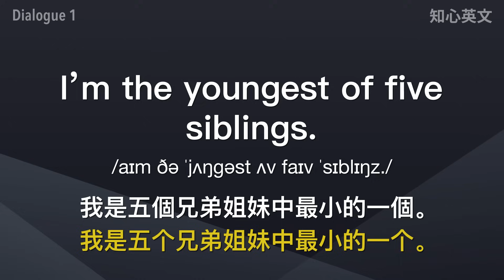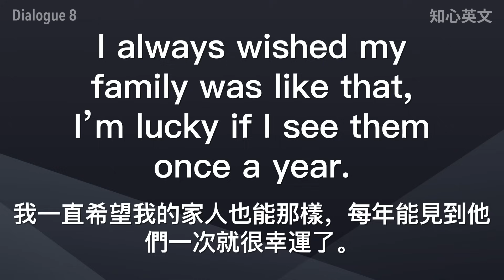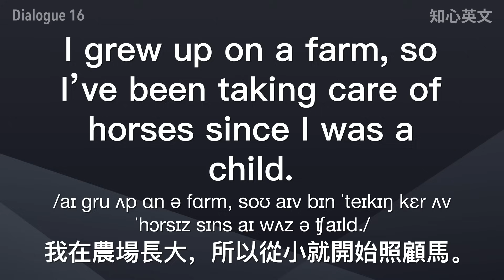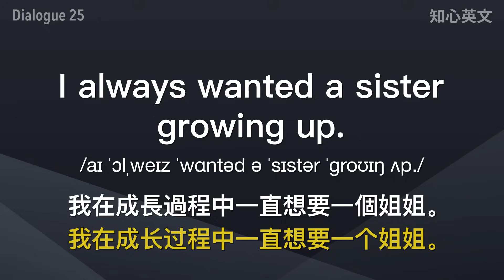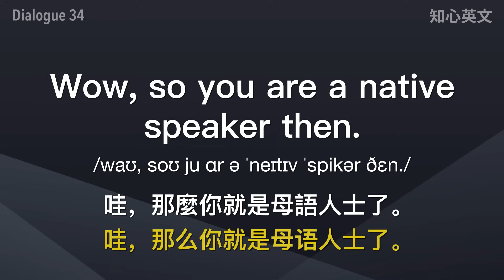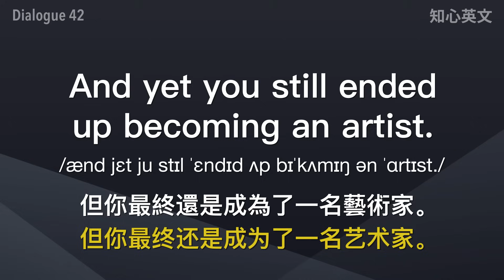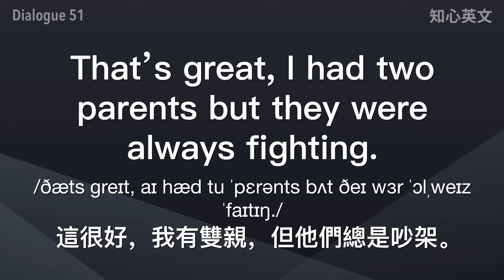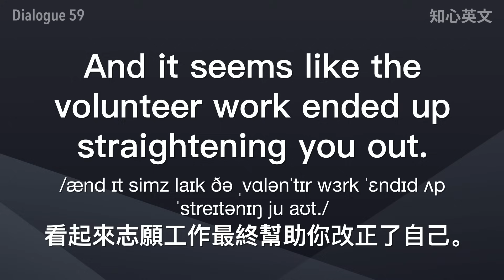介绍个人成长背景必懂英文 - 认识老外朋友一定知道的英语｜海外生存必用英文｜成长经历英文｜流利和外国人聊天｜英文描述自己的家庭背景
和外国人交朋友时，懂得如何用英语介绍自己的个人背景、成长经历、家庭情况非常重要。敞开心扉和老外聊天，真诚以对，一定能交到好朋友，让你在海外的生活更融洽。